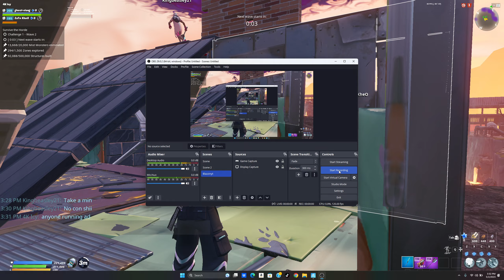Fortnite STW (survive the horde 2023)